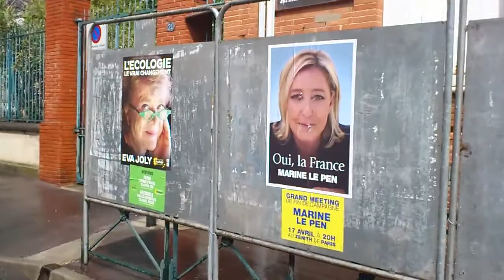Toulouse. les candidats à l'élection présidentielle affichés sur les panneaux officiels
Conformément au tirage au sort réalisé par le Conseil constitutionnel, les candidats à l'élection présidentielle sont précisément classés et affichés sur les panneaux de propagande installés aux abords des bureaux de vote